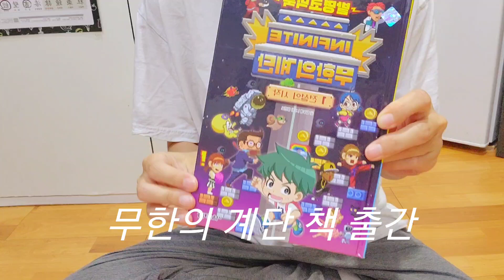무한의 계단 책 출간 l 재밌어할까